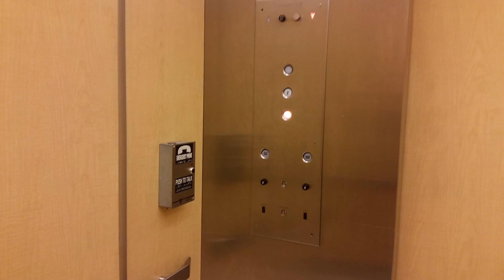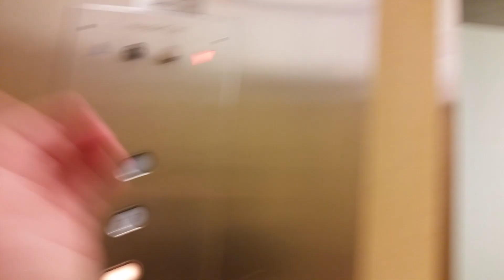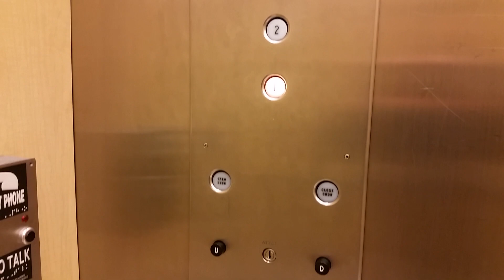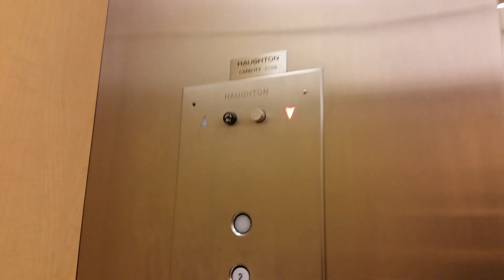Awesome Vintage Haughton Hydraulic Elevator @ Macy's - Franklin Park Mall - Toledo, OH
filmed with Samsung Galaxy S5 on 30 December 2018

A nice old Haughton elevator at the Macy's in Toledo, located at the Franklin Park Mall. It has early L Series fixtures, and an unusual capacity of 5500 pounds. It is in very good condition, with its cab very clean.

For some reason, its indicator shows a third floor, which does not exist.

This store opened as Hudson's in 1971, as an original anchor of the mall. It was rebranded as Marshall Field's in 2001, and became a Macy's in 2006.